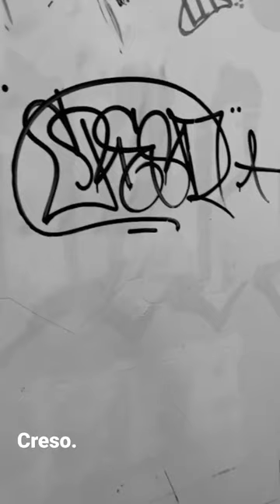Creso. tagsandthrows bombing tags graffiti graffitibombing graffitiart